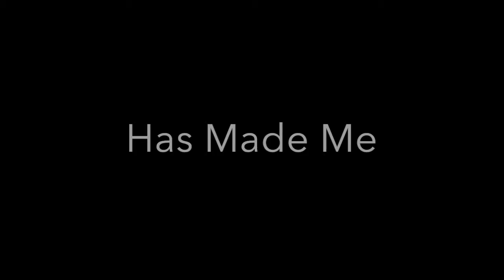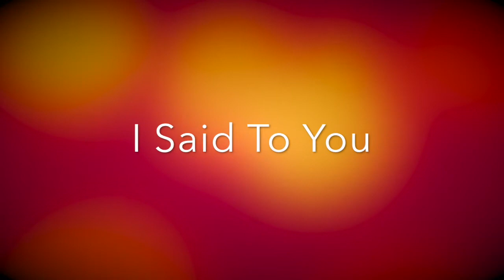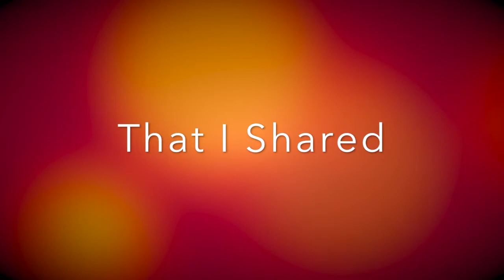「Melodic Dubstep」Perellex - Long Way Down (feat. WithoutMyArmor)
HUGE thanks to WithoutMyArmor for letting me use his vocals!!!

Artist: Perellex
Genre: Melodic Dubstep
Software: FL Studio 12.4
Copyright: Free To Use